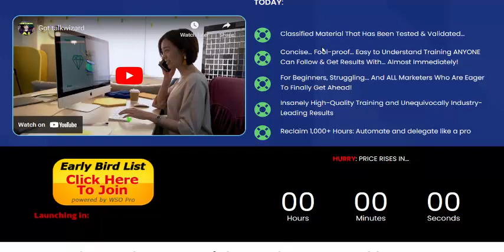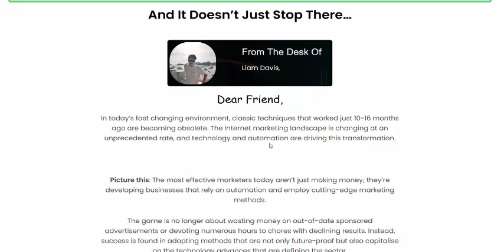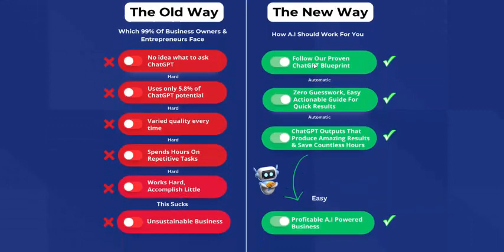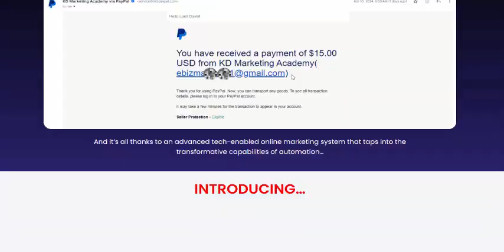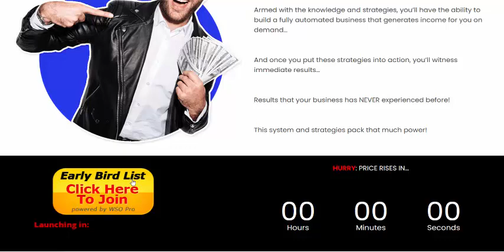GPT TALKWIZARD Review- AestheticAI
Well come to my GPT TALKWIZARD Review post.
Unlock Your Dream Life—Transform Your Business Overnight with AI-Crafted Short Client Attraction Books! Turn yourself and your clients into industry titans with just one, AI-written book! Don’t worry if you HATE WRITING! Our ChatGPT Prompts do ALL the heaving lifting for you!

The core objective of the Online Marketing Success For 2024 System is very straightforward: to provide you with a tech-enabled online marketing system that is working RIGHT NOW.

This system not only shows you how to make money online but also equips you with the knowledge and provides you access to tools necessary to build an automated and reliable online business that generates income for you on a complete auto-pilot.

The ultimate goal of this training is to help you escape the endless cycle of investing time and money into different methods and strategies that often yield minimal if any results, and at a painstakingly slow pace.

*** WHAT IS THE GPT TALKWIZARD?

The GPT TalkWizard is a counterintuitive approach to unlock the New Era of AI & ChatGPT work, breaking the current cycle of time and money constraints.

Once you let ChatGPT & AI handle all your everyday tasks like customer support, hiring, social media, and other tasks within seconds, you’ll be able to:

Launch & Scale Rapidly
Reclaim 1,000+ Hours: Automate and delegate like a pro
Double margins without doubling efforts
Spend more time with your loved ones

Do things you actually love

*** GPT TALKWIZARD Review- Feature

Unlock the Power of AI:
Say goodbye to time-consuming content creation and hello to AI-powered efficiency. “GPT TALKWIZRAD” will show you how to leverage cutting-edge AI technology to generate irresistible content ideas effortlessly.

Dominate Your Niche:
Stand out from the crowd and become the go-to authority in your niche. With expert guidance, you’ll learn how to captivate your audience and turn followers into loyal customers.

Scale Your Business:
Tired of spinning your wheels with ineffective strategies? “GPT TLAKWIZARD ” will teach you how to maximize your productivity and achieve more with less effort, so you can focus on what truly matters – growing your business.

Achieve Freedom and Fulfillment:
Dreaming of a lifestyle where you call the shots? “GPT TLAKWIZARD ” will help you reclaim your time and live life on your own terms, so you can enjoy the freedom and fulfillment of solopreneurship

Embrace The Future:
Tech-Driven Strategies that Generated Close to 6-Figures Over the Past 6 Months
I’m not saying this to brag but to make a point that the success today in the online marketing space is intricately tied to the ability to leverage cutting-edge technology.

This is done by creating systems and automations for your business operations, enabling you to achieve significant revenue growth, stand out and win in highly competitive markets.This is done by creating systems and automations for your business operations, enabling you to achieve significant revenue growth, stand out and win in highly competitive markets.